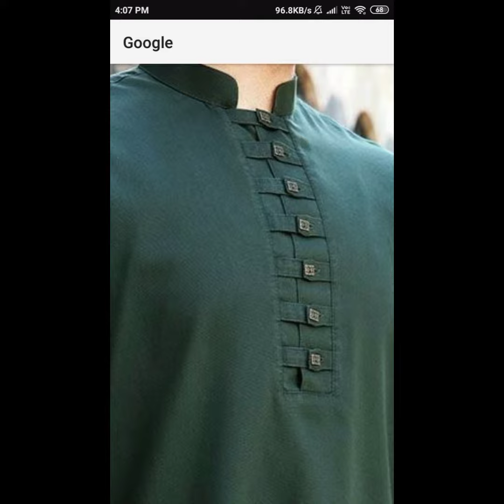latest and beautiful Ban neck design ideas#2023#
best and beautiful pen neck design ideas by fashion beauty #